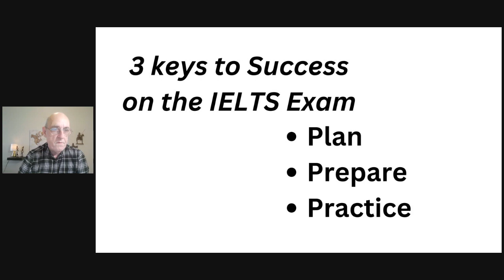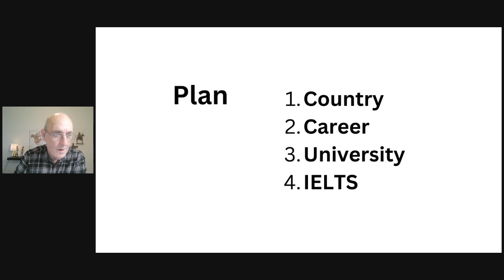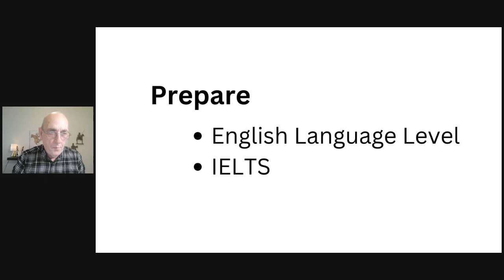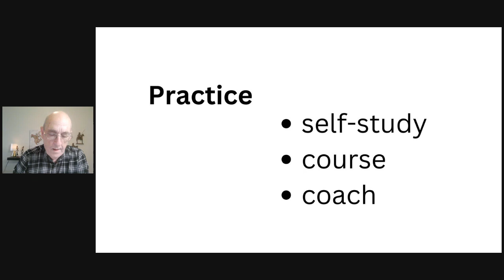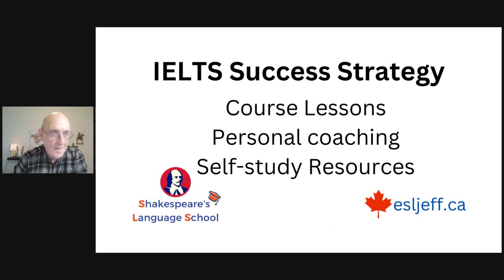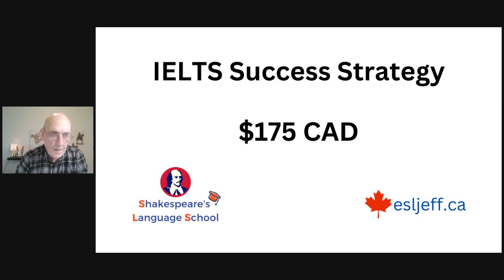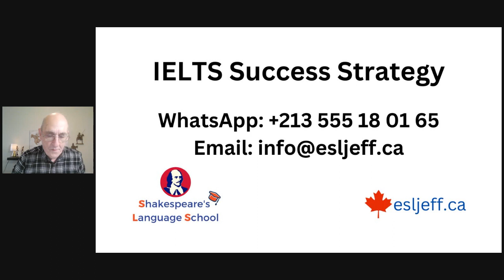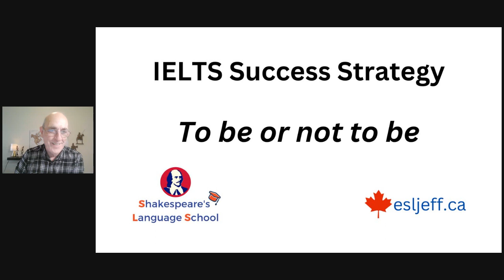3 Keys to Success on the IELTS Exam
3  important tips for success on the IELTS Exam and how you can choose the course that's best for you.